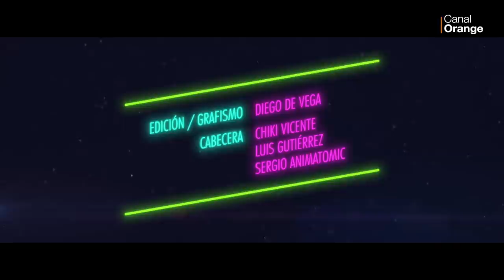Los Felices Veinte: Ingrid García-Jonsson - Programa completo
Programa 1x48 con Ingrid García-Jonsson